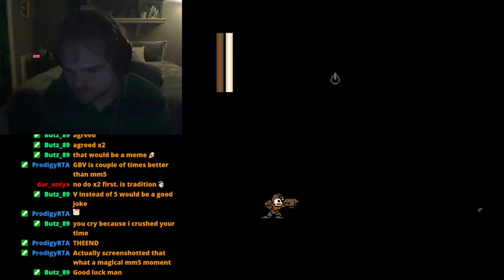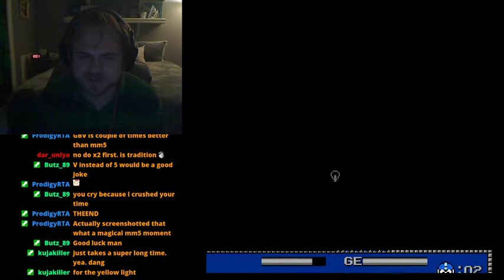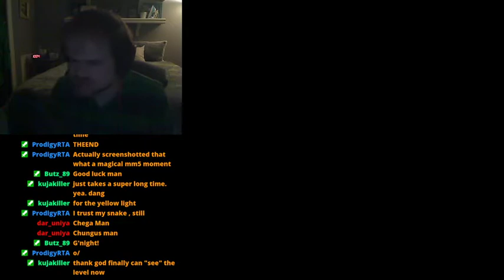Mega Man Powa 2: Titan Armor - Part 4